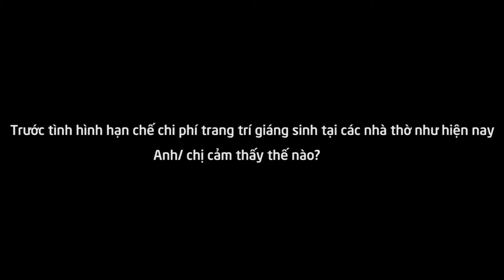Nhà thờ cắt giảm chi phí trang trí Giáng sinh và phản ứng của người dân.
Trước diễn biến phức tạp của dịch Covid-19 như hiện nay, cắt giảm chi phí trang trí giáng sinh là tình trạng được bắt gặp ở hầu hết các nhà thờ tại TPHCM. Tuy nhiên, mọi giáo dân hay người dân đến đây, đều bày tỏ sự cảm thông trước thực trạng ấy, đồng thời, họ cũng ý thức tự trang bị khẩu trang, nước rửa tay, hạn chế tập trung đông người trong khuôn viên nhà thờ.